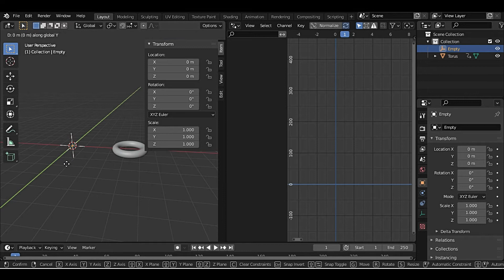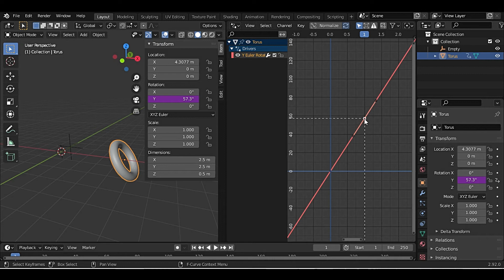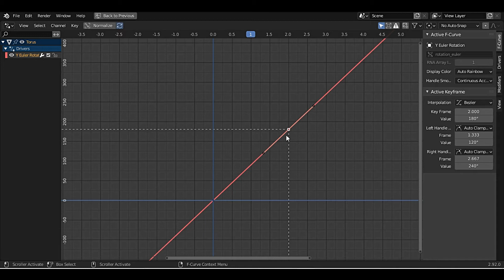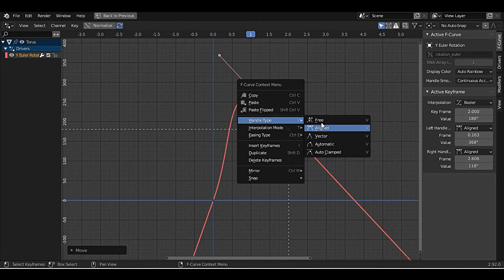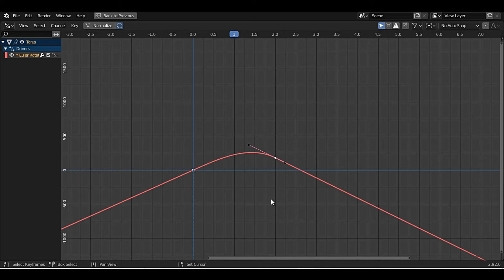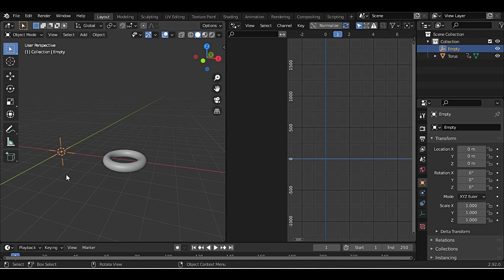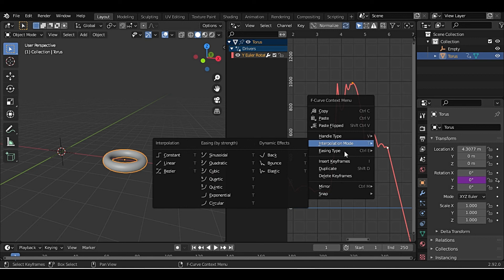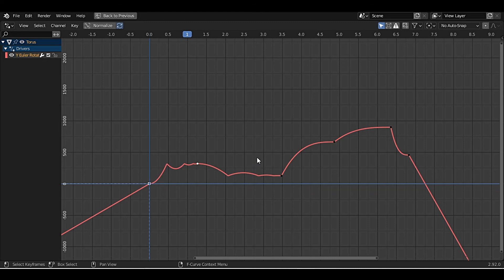Especial Blender - Tudo sobre Drivers: Aula 4 - Edição da F Curve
Beleza Galera? Caso tenha gostado da minha didática, conheça meus cursos na Udemy, segue os links Abaixo!!!

Especial Blender : Os modificadores

Personagem Estilo Anime - Blender

Tudo Sobre UV Mapping -  Blender

Todos os nodes do Blender